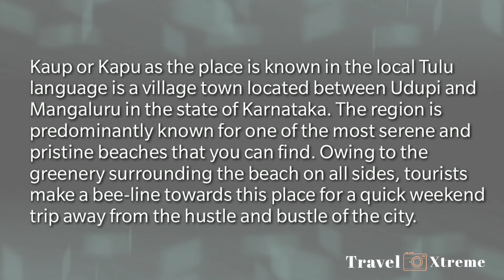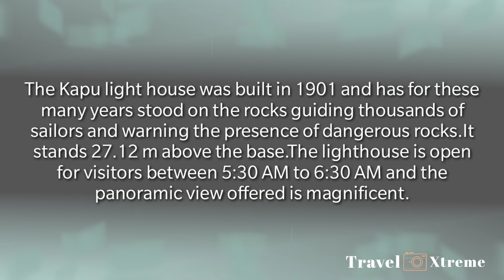Kaup Beach - Light House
Kaup (Kapu), is a town in Udupi district of Karnataka, India. It lies on the way between Udupi and Mangalore beside National Highway 66 (previously NH-17). A road from Kaup goes to interior places like Manchakal and Shirva. It is 13 km south of Udupi and 40 km north of Mangalore (chief port city of Karnataka). It is famous for its lighthouse and the three Mariamma temples and a fort built by Tippu Sultan.